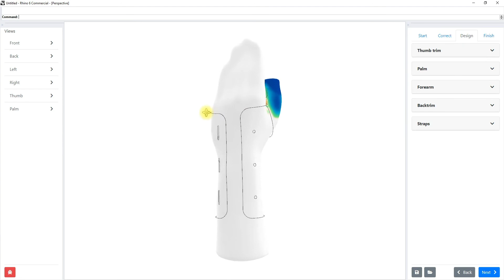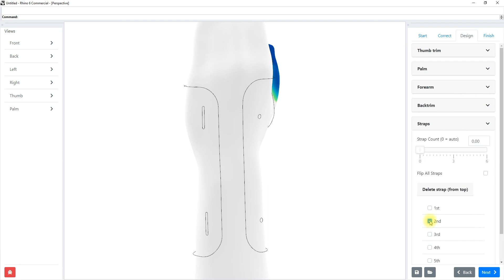Artus3D - Design Your Brace - Designing the perfect brace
With Artus3D you don't need any 3rd party software to optimize and fix your raw 3D scan. Our software optimizes this proces 100% for you. You select your scan and our software will do the work.

This video explains how to design your brace.